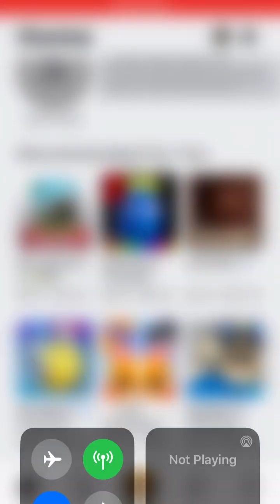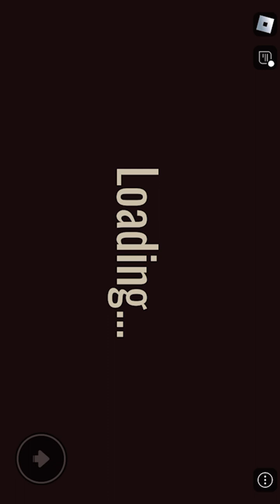𝔻𝕠𝕠𝕣𝕤 𝕓𝕦𝕥 𝕞𝕪 𝕗𝕣𝕚𝕖𝕟𝕕 𝕡𝕝𝕒𝕪𝕤